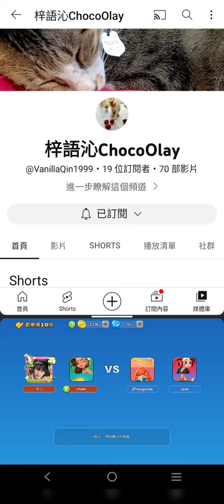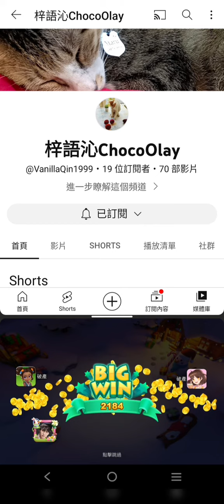Board Game - UNO: Framed